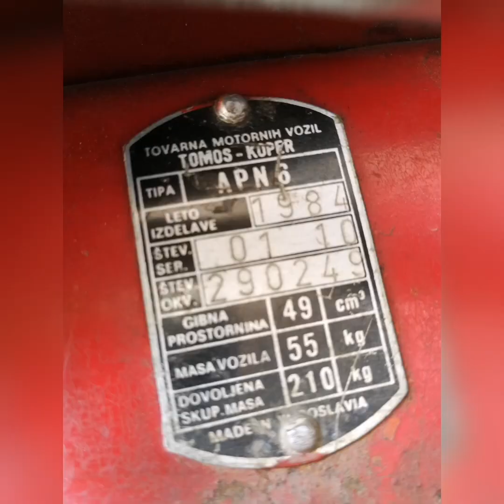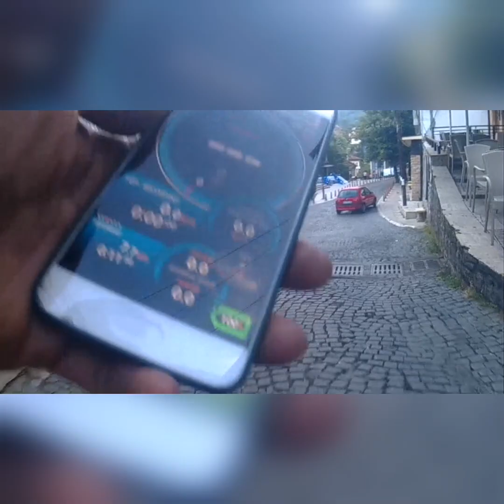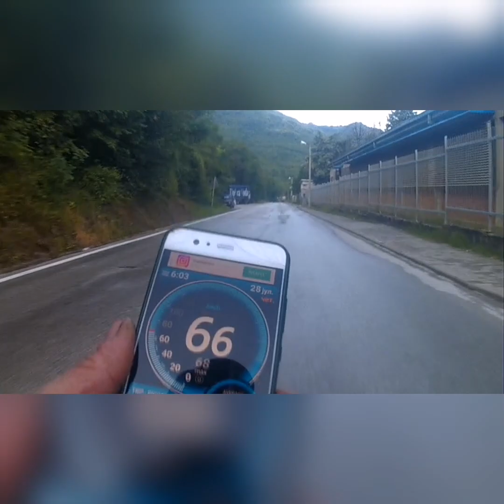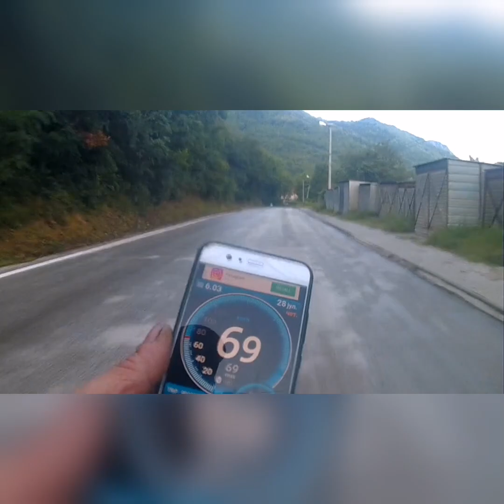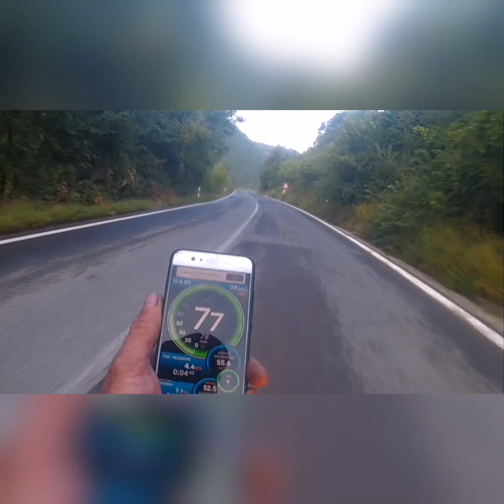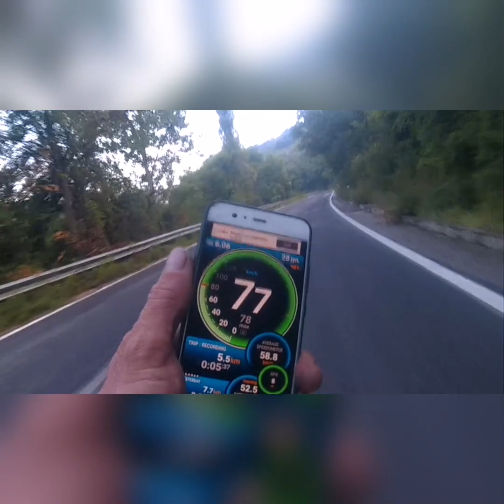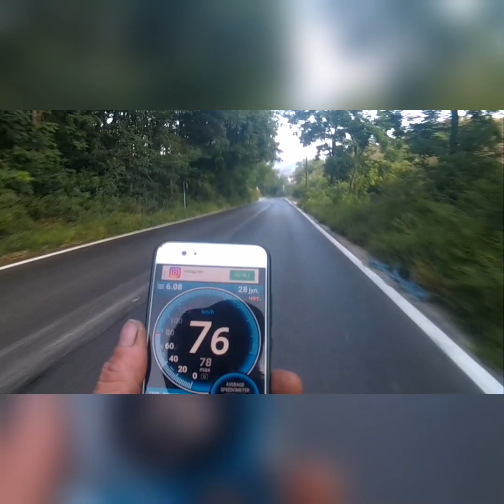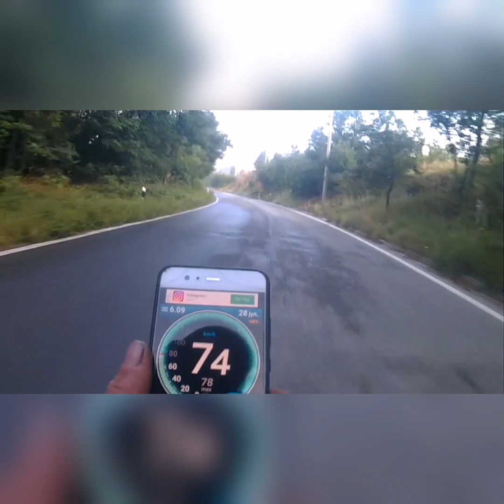APN 6 Tuning